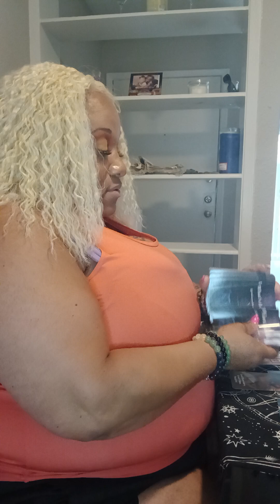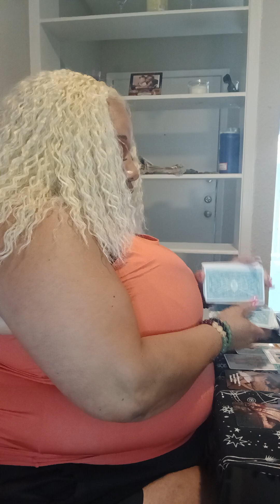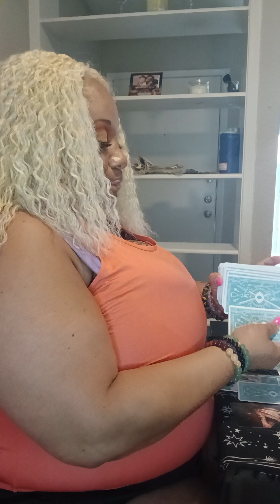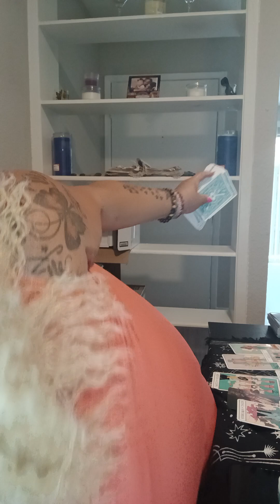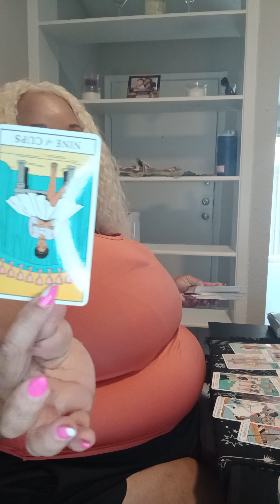Taurus ♉️, Virgo ♍️, Capricorn ♑️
If you like a personal reading or donate to the page, even see more. Content me